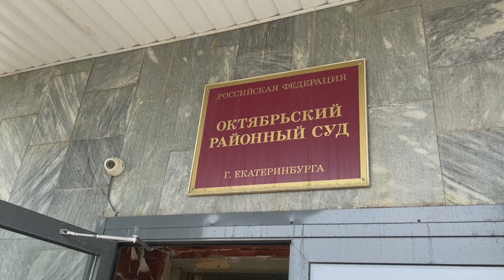Kreml-Kritiker Roisman vor Gericht: "Ich mache mir keine Illusionen" | AFP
Der Kreml-Kritiker Jewgeni Roisman muss sich derzeit in Russland wegen "Diskreditierung" der Armee vor Gericht verantworten. Als einer der letzten prominenten Vertreter der Opposition ist der frühere Bürgermeister von Jekaterinburg derzeit nicht im Gefängnis. Am Rande des Prozesses gibt er sich schicksalsergeben.